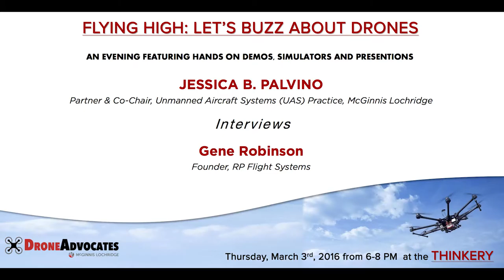McGinnis Lochridge & Gene Robinson at The Thinkery 03.03.2016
Jessica Palvino, Partner at McGinnis Lochridge and one of the leaders of the firm’s UAS/Drones Practice Area, speaks with Gene Robinson, Founder of RP Flight Systems, about unmanned aerial vehicles assisting with search and rescue operations worldwide.